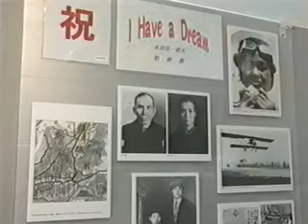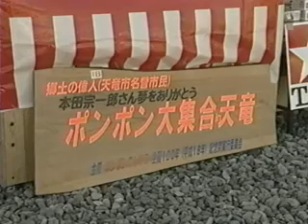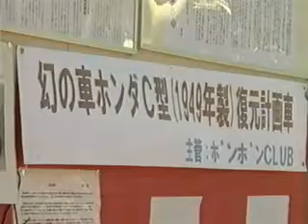本田宗一郎生誕100年記念式典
本田宗一郎氏の数々の偉業を紹介（平成18年11月）